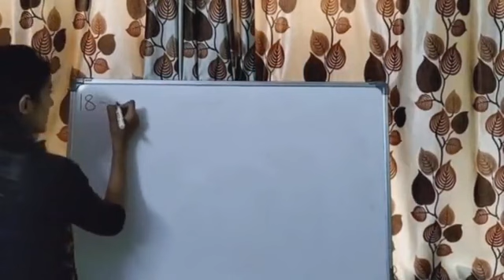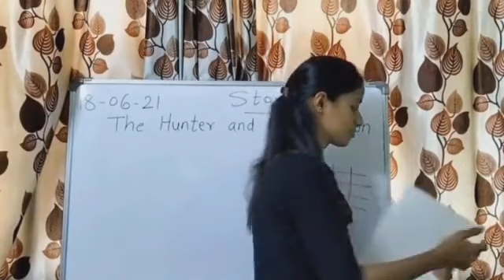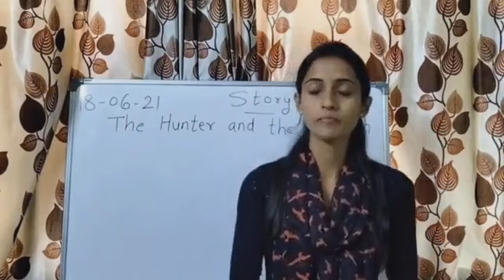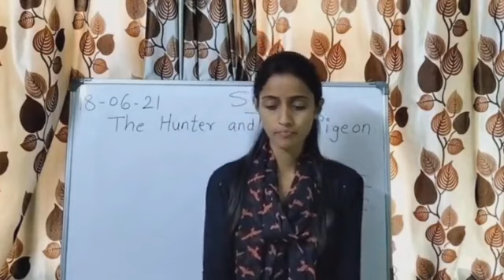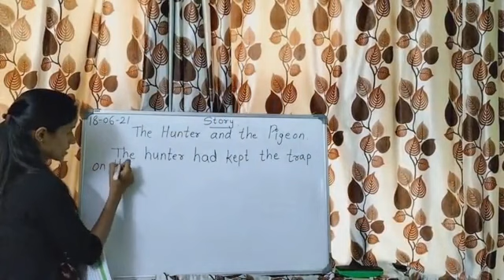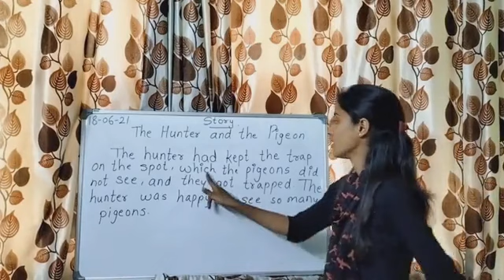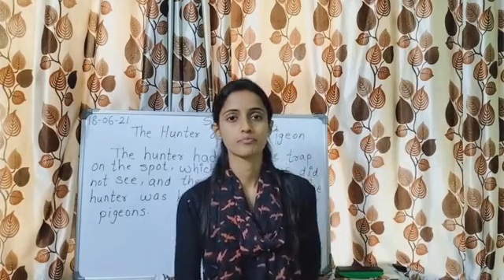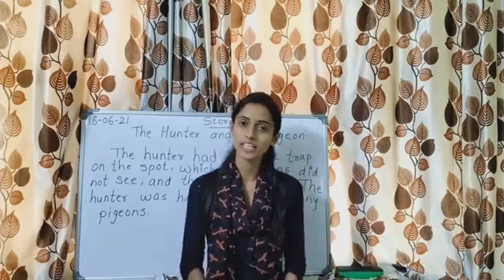18 June JR KG Story 1 o'clock